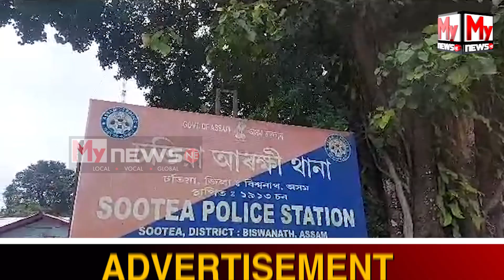🔴চতিয়াত আৰক্ষীয়ে জব্দ কৰিলে চোৰাং কাঠ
🔴কাঠ ভৰ্তি বলে'ৰ পিক‌আপ ভানসহ তিনিজন লোকক গ্ৰেপ্তাৰ কৰিছে চতিয়া আৰক্ষীয়ে